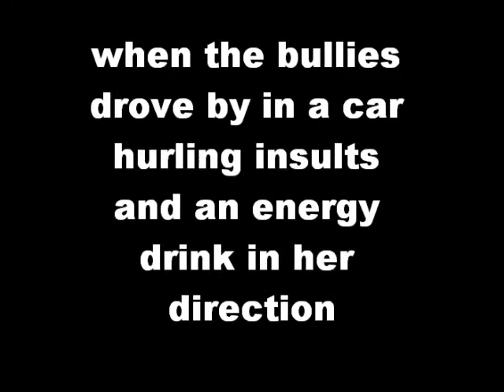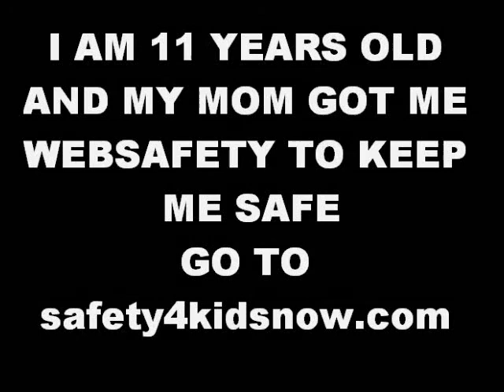the Phoebe Prince story